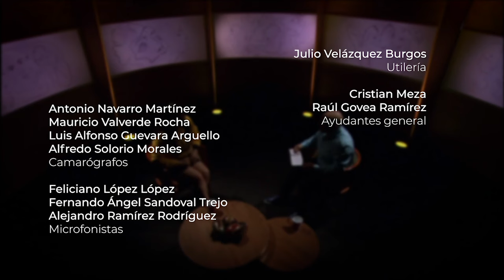Cristal contra Concreto | Ep 14 ¿Cómo nace un hater en redes sociales?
En esta ocasión Pedro Kóminik entrevista a la Maestra en Políticas Tecnológicas Laura Reyna para indagar junto con ella sobre la gestación de individuos tóxicos o comunidades violentas en redes sociales, los llamados haters.